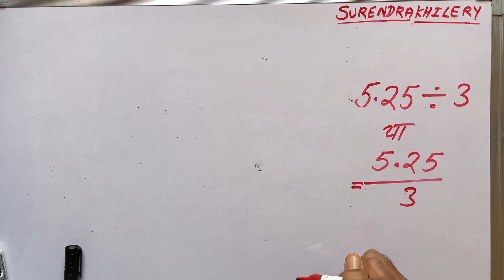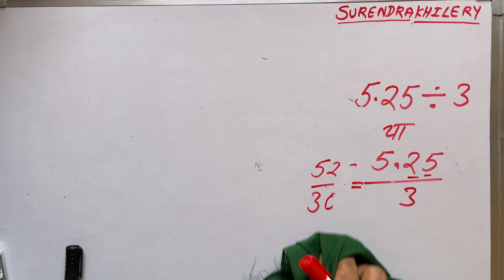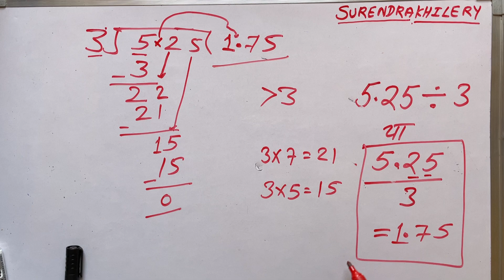5.25/3 | divided by 3 | divide kaise karte hain | bhag karna sikhe (in Hindi) | Surendra Khilery